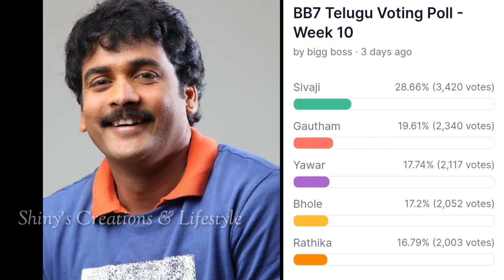Bigg Boss 7 telugu 10th week voting results | Biggboss telugu 7 week 10 voting polls | bb7 promo